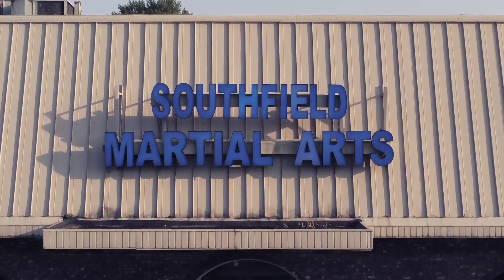It' Time to Train!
It's time to train with Grandmaster Adam's and the other hard working Karatekas at Southfield Martial Arts Institute 21900 Southfield Rd. Southfield MI, 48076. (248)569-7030.